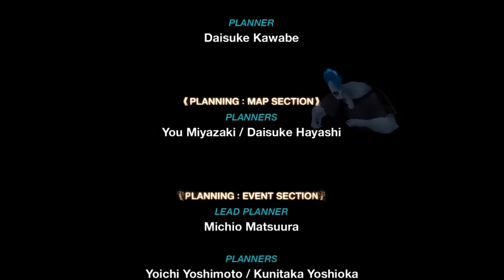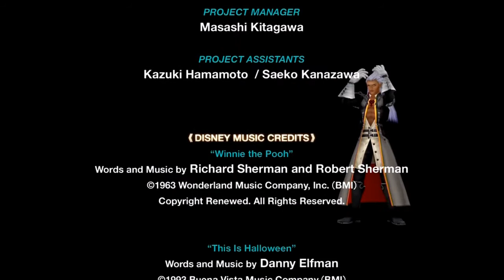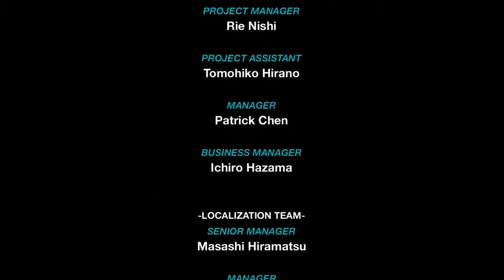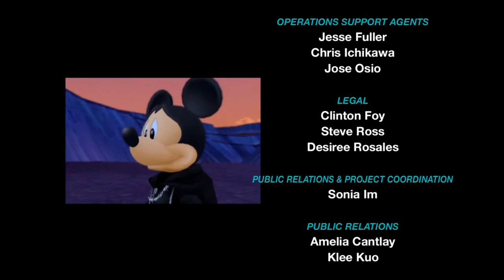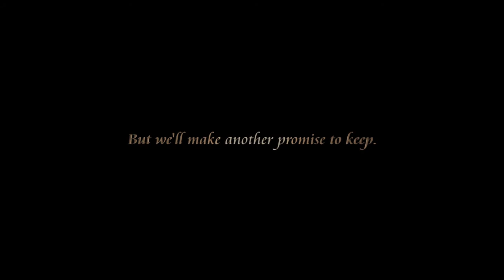[FINALE] KH 1.5 R: KH Re:CoM - R/R {10} - Floor B1: Castle Oblivion + Ending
(Part 38)

Oh man, look at all those abbreviations.
So this is the end!  Thanks for those of you who watched and enjoyed, and see you back in KHFM where we take care of a few...tedious things, then back here again to tie some loose-ends.